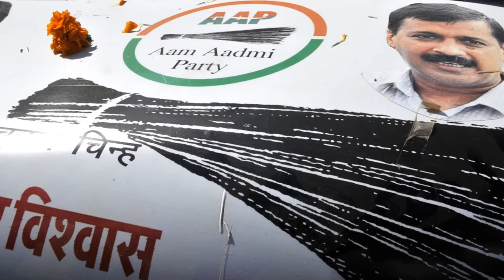Congress won't even get 5 seats in Gujarat: Kejriwal gives it in writing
Aam Aadmi Party (AAP) supremo Arvind Kejriwal mocked the Congress, stating that nobody took the grand old party seriously. In an exclusive conversation with India Today, the Delhi chief minister, seemingly engrossed in taking his plunge in poll-bound Gujarat, said that the Congress would secure less than 'five seats' there. Gujarat will go to the polls later this year. "Who takes Congress seriously?" "The people of Gujarat need change. If people did not want change, we would not have got any space. We are getting a 30 per cent vote share. We formed a government in Punjab. There is something different in Gujarat as well," he said. CONGRESS WILL WIN LESS THAN 5 SEATS: KEJRIWAL GIVES IN WRITING Exuding confidence over his take on Congress's embarrassing presence in Gujarat, Kejriwal said that the party would not even secure five seats in the Assembly polls. He took a paper and pen in his hand and gave it in writing as a shred of evidence for the future that he had predicted and he did so rightly. "In Gujarat elections, Congress will win less than 5 seats. We are number two," he said. Notably, Kejriwal did not write about AAP seats but said that his party was the second in the majority. Speaking about the 2024 General Assembly elections, he said, "2024 is a very distant thought. Let's discuss Gujarat only." On cutting the votes of Congress in Gujarat, Arvind Kejriwal said that the vote share of BJP has decreased by 20 per cent. "This is our internal survey. All that vote share is coming to us, not Congress," he said.